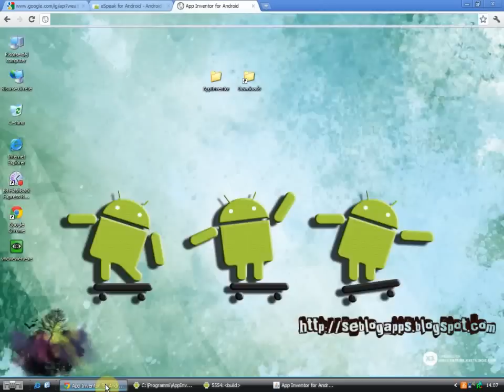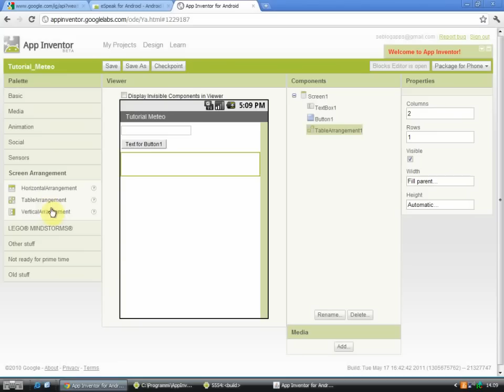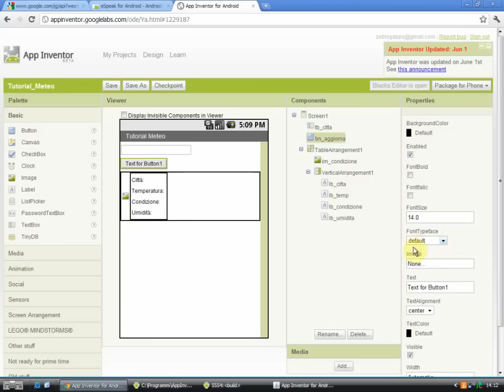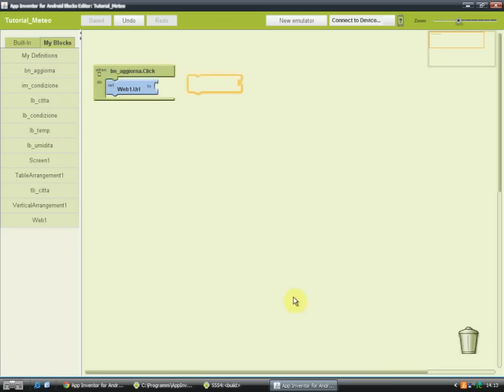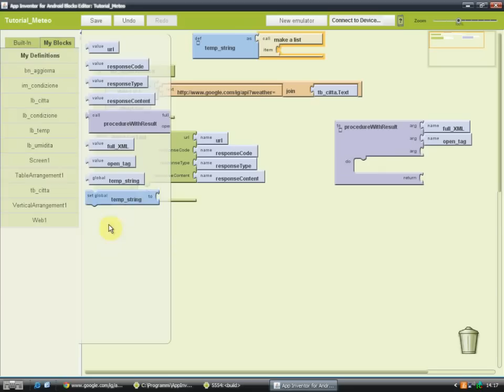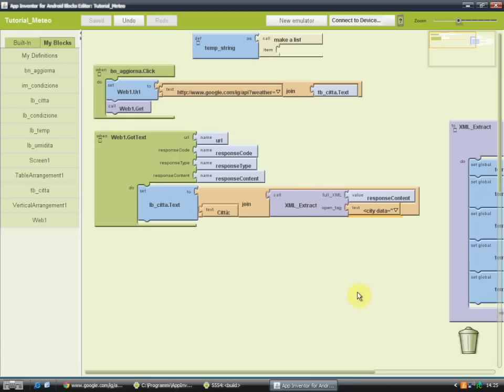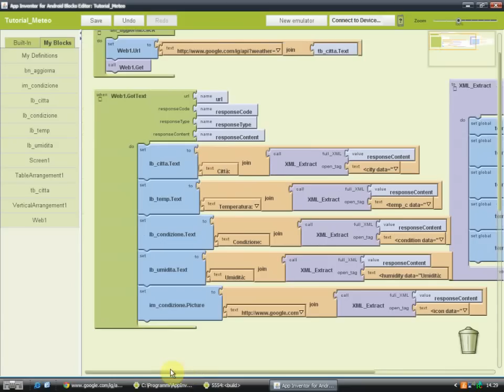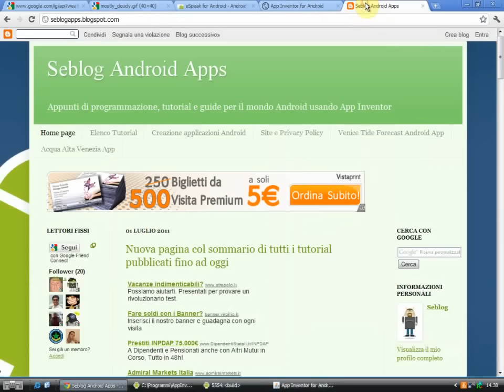Tutorial - Importare dati da pagina XML con App Inventor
In questa guida vedremo come utilizzare ancora una volta l'elemento Web per importare una semplice pagina XML e fare un ancor più semplice e basilare parsing dei tag xml presenti in essa.

Sul blog troverete maggiori informazioni.